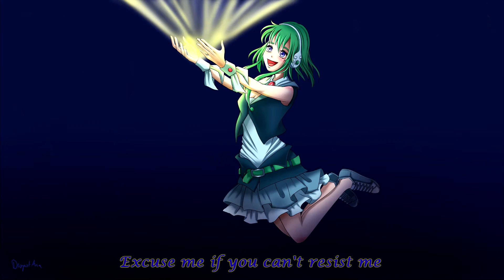♪ GUMI ENGLISH ♪ Core-Station - MUSICAL EPIPHANY (Club Mix)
This version has some intro and outro parts that I find significant. In linked release EP there is also Progressive Mix which is... progressive. With the happy part isolated in order to provide long and dark experience before it kicks in.

Illustration by Ana Despot / DespotAna

LYRICS:

VERSE:

Hi, it is me
I am a song
I have just come to
Tag along
Excuse me if you
Can't resist me

I will change what you
Feel inside
Nothing matters,
I'll make you mine
We together shine
Music is the sign
Stronger we're combined
Ravers are a kind

CHORUS:

Elevated be
And may I set you free
Music is the key
I'm your melody
This is fire time
Happiness, unity
Resonate with me
We're in harmony

Take the feeling
I savor inside of me
Ecstasy and breeze
Feeling that you seize
Wherev' you may be
Alone, with them or me
You're free, you are free
Let me let us be

CHORUS ALTERNATIVE:
(different in only 2 words)

Elevated be
I am your melody
Happiness, unity
Resonate with me
We're in harmony